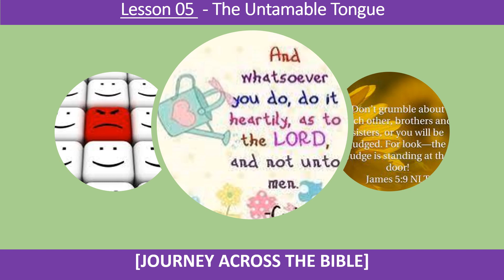Lesson 05 - "HIDDEN TRUTH ON UNTAMABLE TONGUE"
In this session, we are specifically focusing on various forms of MURMURING, GOSSIPING, COMPLAINING & GRUMBLING and explaining with practical illustrations helping all of us understand that we end us as an adversary to God and His Son Jesus Christ. We have explained on various aspects such as HOW TO OVERCOME MURMURING? Are we Murmuring against Men or God or both? Lastly, we are also talking about the punishments reserved in the day of judgement for this attitude of Murmuring...